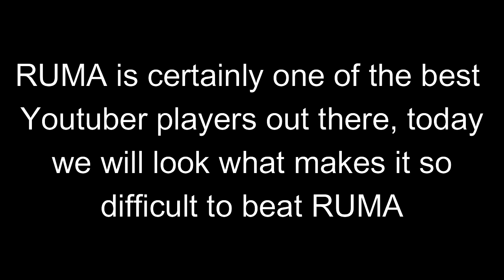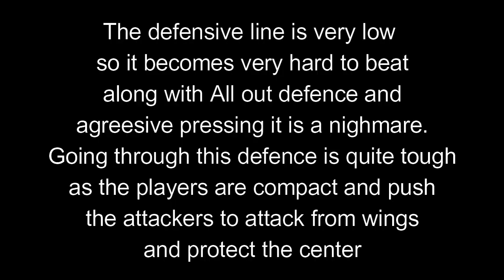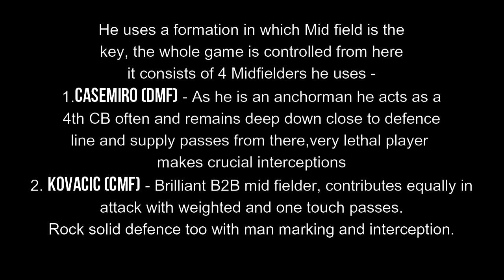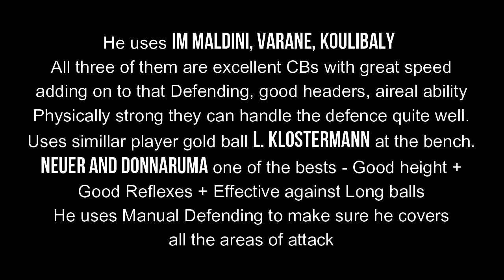RUMA | Manager & Squad Review | King of Manual Defending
ruma pes squad,
ruma pes manager,
ruma pes defending,
ruma pes settings,
ruma pes vs mackie,
ruma pes forlan,
ruma pes tips,
ruma pes 4222,
ruma pes 2021
pes mobile 21 patch,
pes mobile 21 skills,
pes mobile 21 live,
pes mobile 21 tricks,
pes mobile 21 best goals,
pes mobile 21 upcoming events,
pes mobile 21 tips and tricks,
pes mobile 21 mod apk,
pes 2021 mobile 21 april
ONLINE MATCH
pes
pesmobile
tips
tip
efootball
skills
ruma
pes 2021
pes 2021 mobile
squad builder
squad builder 2021
recommended player
required stats
best for online match
rate push up
increase rating